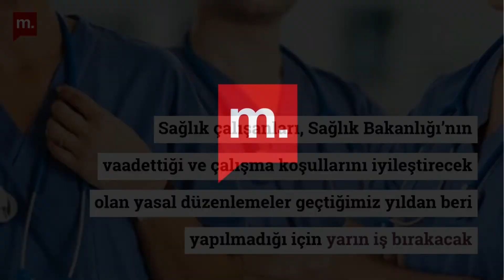1 Dakika 5 Manşet (14.06.2022)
Değerli destekçimiz,

Günün öne çıkan gelişmelerini bu videoda sizin için derledik. İşte, 1 dakika 5 manşet.

Beğenerek izlemenizi umar, desteğiniz için teşekkür ederiz.

Ekinsu & Janset